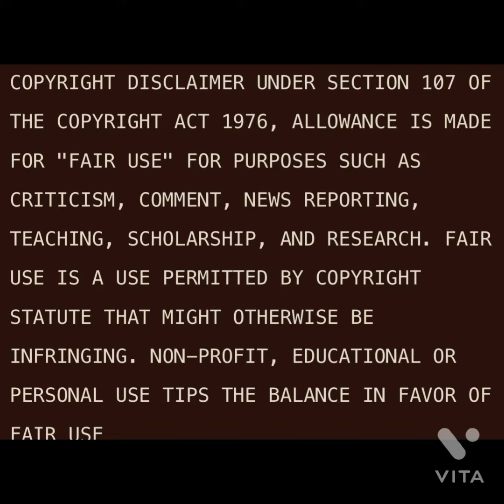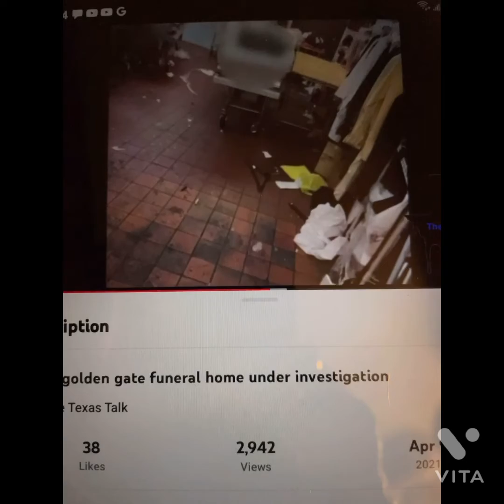whistleblower photos of goldengate funeral home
stacked and decomposing bodies in rented trucks, stacked in floor Ex employees have blown the whistle and the funeral home is now under investigation.
photos sourced